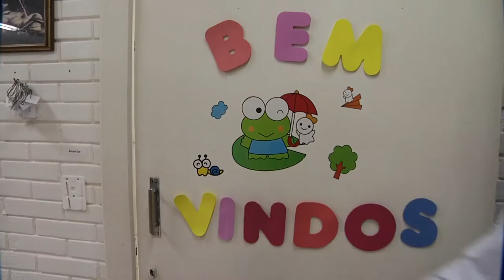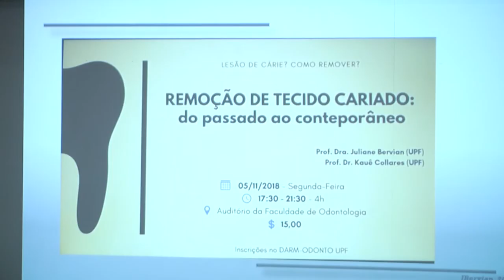Panorama | TVE - Tempo - UPFTV: Prevenção de cáries - 21/11/18